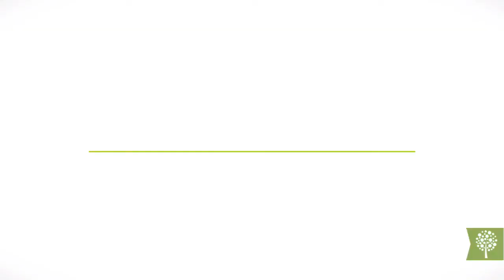What is Conciliation?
Conciliation is an alternative dispute resolution (ADR) process whereby an appointed third party (the conciliator) acts as an impartial and unbiased person to assist parties involved in a dispute achieve a settlement by steering negotiations toward an amicable conclusion. Conciliation is identical to mediation but used when there is a specific legal dispute rather than more general problems. A conciliator will generally be there to encourage the two sides to agree between themselves, whereas a mediator will often suggest solutions.

Mediation is the fastest growing ADR process globally. Download this free 29-page ebook to learn more about becoming a mediator.